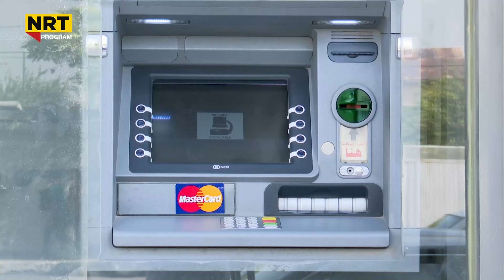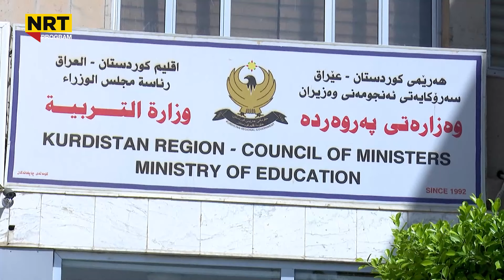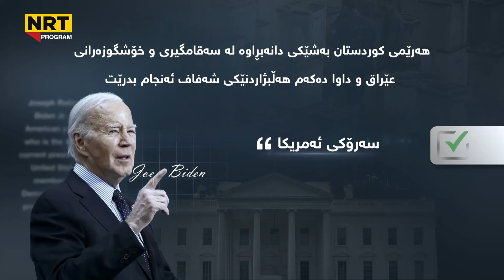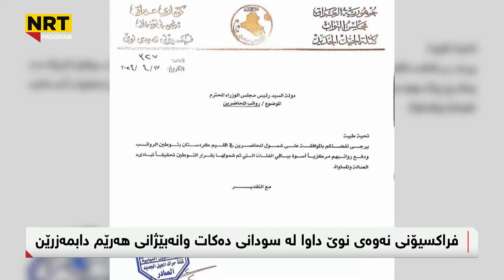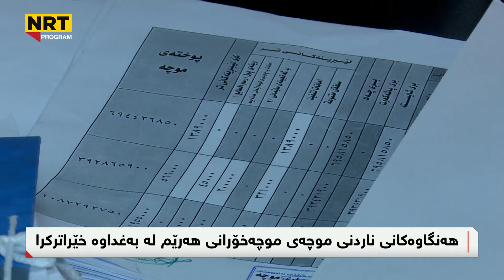ناڤینی ڕۆژ - زانیاریی نوێ لەسەر دابینكردنی موچەی وانەبێژان لە بەغدا و دابەشكردنی موچەی مانگی چوار